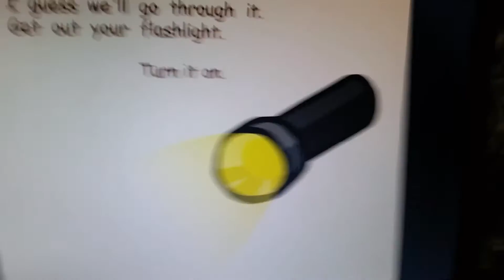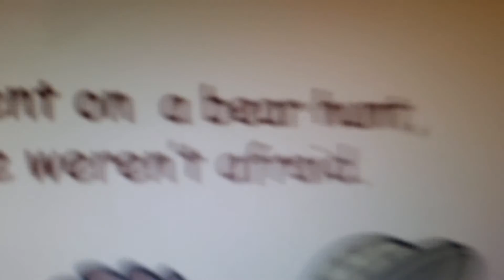A fuzzy little tale